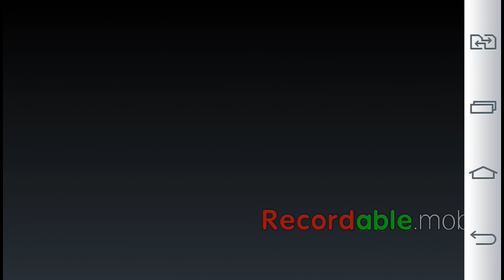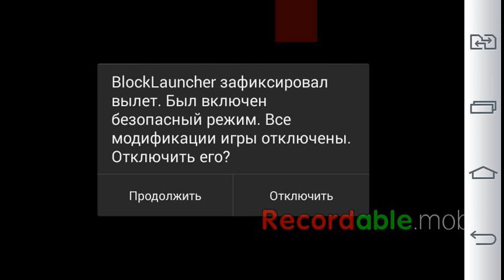Обзор мода на ледяного дракона на Minecraft pe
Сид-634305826